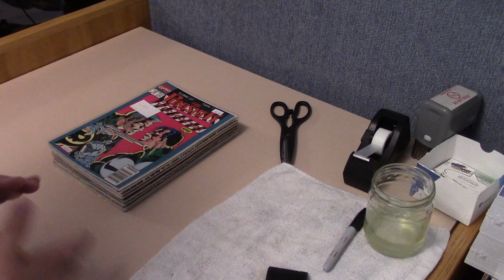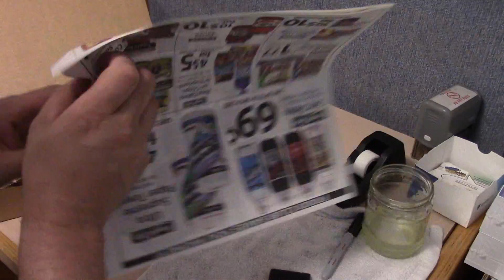Mistake on eBay that I made 5 12 2016 and how I corrected it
During my last mass shipment I made a mistake by sending a persons comics to the wrong person. I refunded their money and am sending this a token of my mistake. I do try everyday to make things better and this hopefully adds some comics to their collection for free.